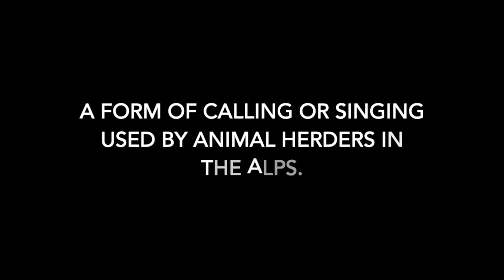"An Austrian Went Yodeling"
Get a little silly with your music teachers as their yodeling keeps getting interrupted by the most unlikely events!